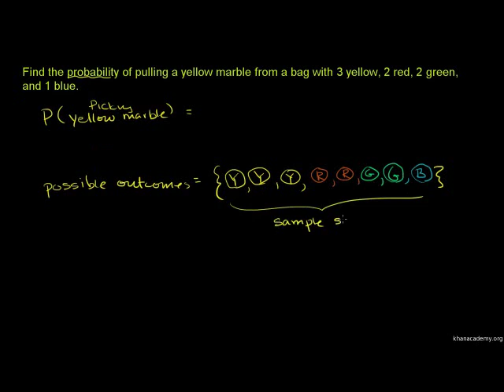Simple Probability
u08_l4_t1_we1 Simple Probability